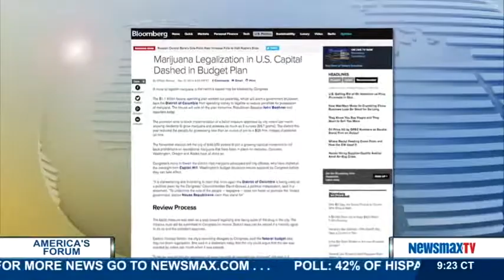Big Mike Advanced Nutrients Weed